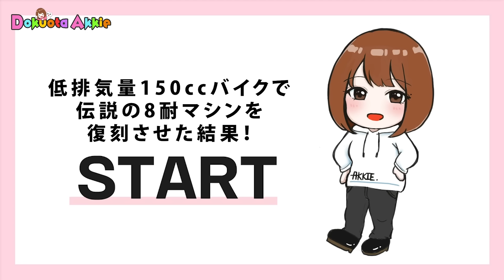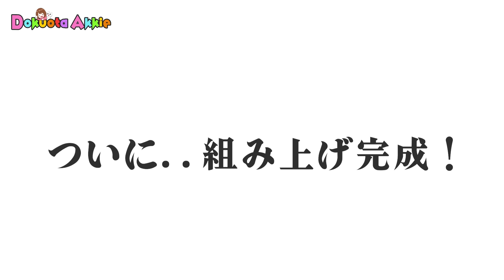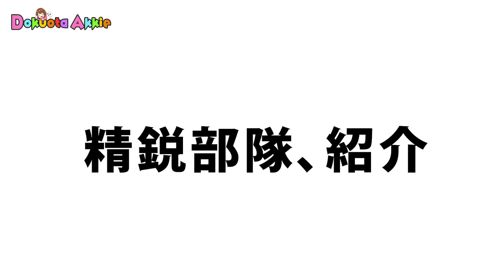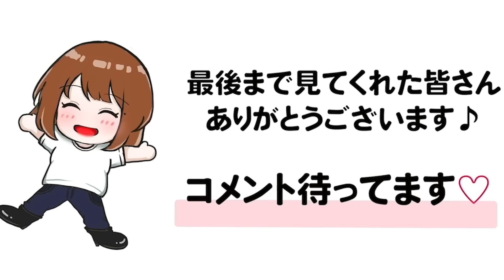低排気量150ccバイクで伝説の8耐マシンを復刻させた結果！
YouTube以外の動画配信サイトは動画アップしていません。
YouTube・Instagram・Twitter・Tiotokはこのチャンネルに貼ってある